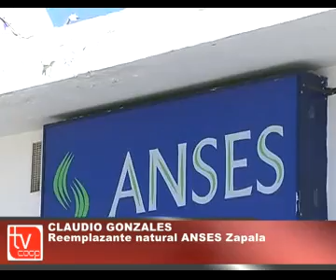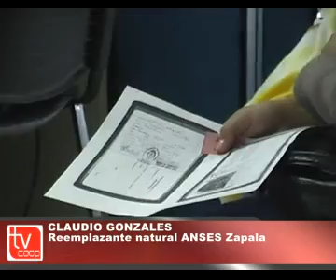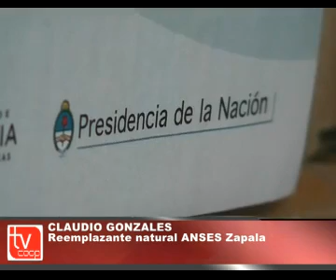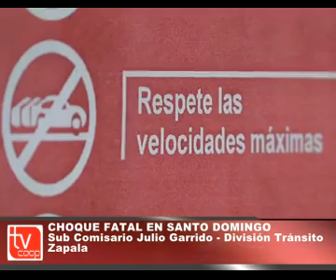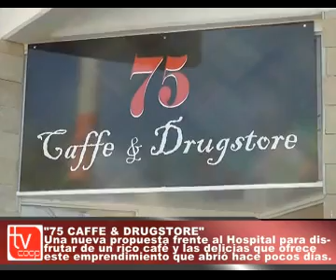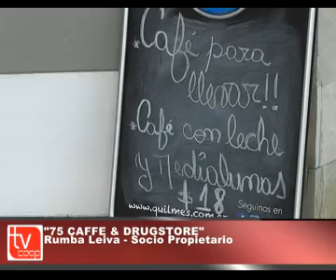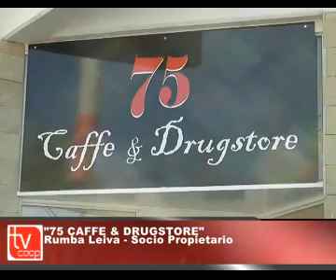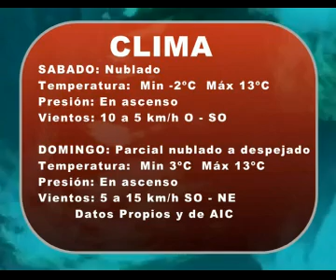NOTICIAS VIERNES 17 DE MAYO DE 2013